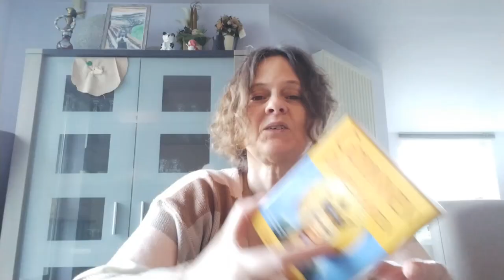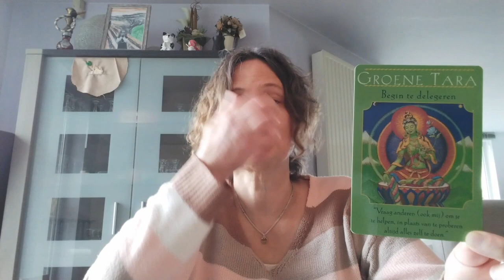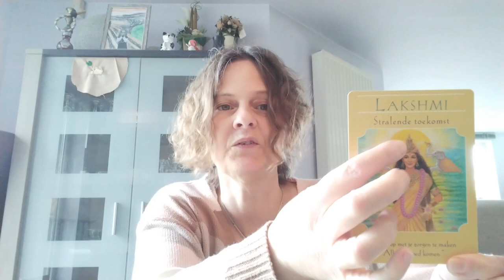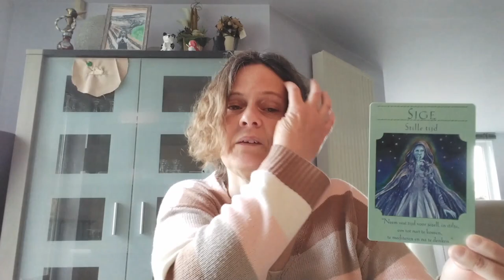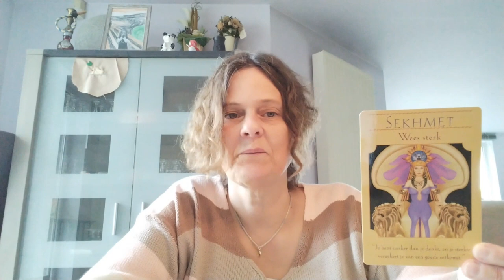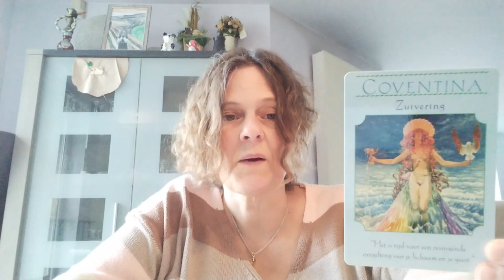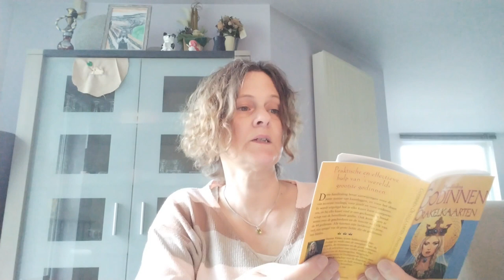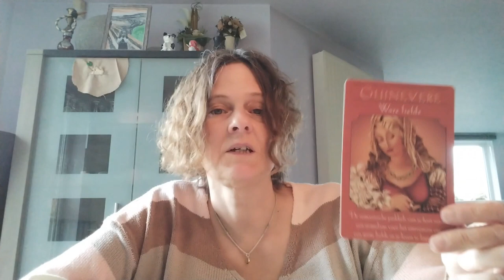Weekboodschappen van de engelen per sterrenbeeld + keuzekaartjes 😇💖🙏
In deze video bespreek ik de weekboodschappen per sterrenbeeld en kan je ook nog een persoonlijk kaartje kiezen uit de 3 keuzekaartjes.

Tijdsvakken:

00:00 inleiding
00:33 maagd
03:01 weegschaal
05:27 ram
08:17 kreeft
10:57 boogschutter
14:38 vissen
17:20 stier
19:15 waterman
21:51 tweelingen
23:51 steenbok
26:37 leeuw
29:04 schorpioen
31:50 keuzekaartjes

In de afzonderlijke video vind je de uitleg van de keuzekaartjes.